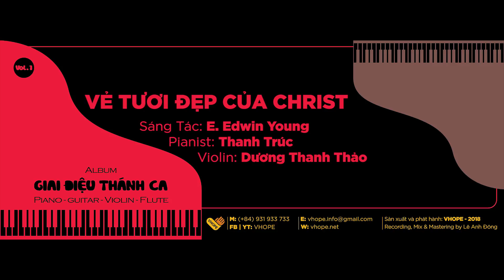Vẻ Tươi Đẹp Của Christ | Pianist Thanh Trúc-Violin Thanh Thảo | Album Giai Điệu Thánh Ca | VHOPE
Vẻ Tươi đẹp Của Christ - Thánh Ca 455
Sáng Tác: E. Edwin Young
Pianist: Thanh Trúc
Violin: Dương Thanh Thảo
Album Giai Điệu Thánh Ca - Vol.1
VHOPE sản xuất & Phát hành 2018